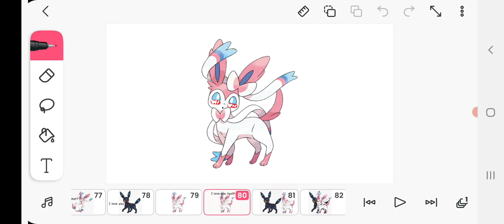Shiny Umbreon x Sylveon mini movie (for Sylveon x shiny Umbreon playtime)